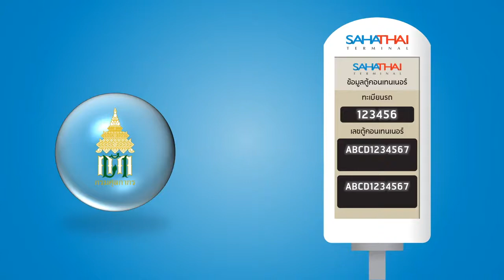Sahathai Terminal's New OCR System